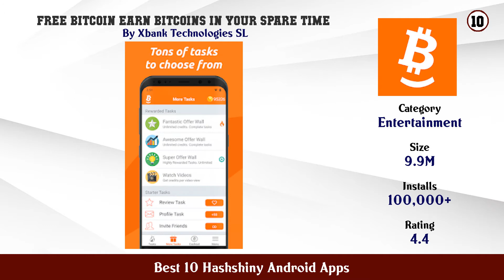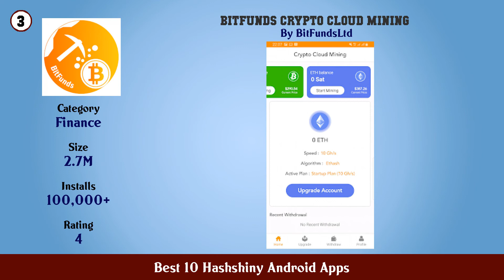Best 10 Hashshiny Android Apps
11. GamerHash mobile bitcoin rewards for gamers

10. Free Bitcoin Earn Bitcoins in your spare time

9. Idle Crypto Miner

8. Free Bitcoin Cash

7. HardBit Space Cloud and PoS Mining

6. NiceHash

5. Quicrypto Earn Crypto Free Bitcoin

4. Multimine BTC Cloud Mining

3. BitFunds Crypto Cloud Mining

2. Cloud Earning PHT

1. Hashshiny Bitcoin Cloud Mining